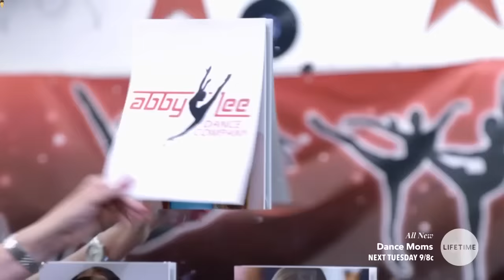Brady Is OFF THE TEAM | Dance Moms | Season 8, Episode 5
Here is a clip from Season 8 Episode 5. Hope you enjoy! NOTE: This is a "first look." The whole episode has NOT aired yet so please do not ask me to "finish uploading episode 5." We must wait until next week to see the full episode!